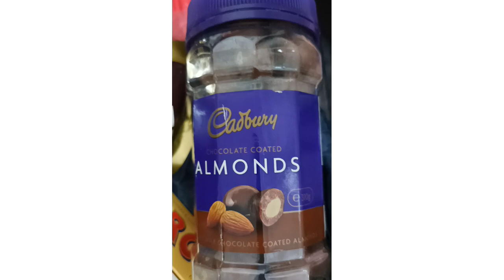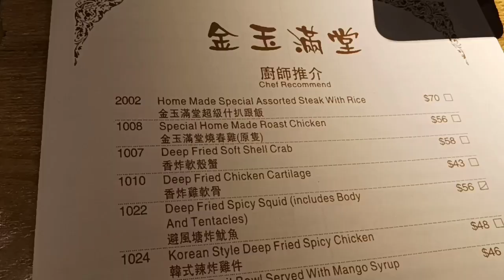bye bye MACAU T_T | Mukbang bago umuwi sa Pinas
last dinner here in Macau,